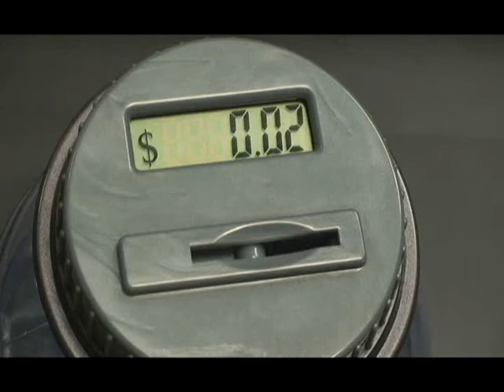5shot project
first assignment for my Film 1 course. The object was to describe or state a sentence in 5 camera shots.